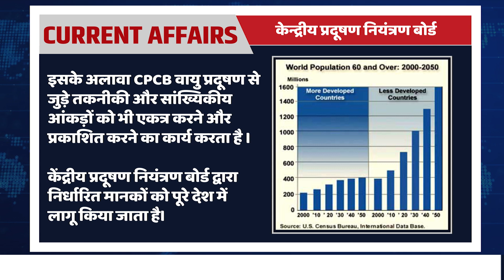Central Pollution Control Board | Utkarsh IAS PCS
UPSC IAS परीक्षा को ध्यान में रखते हुए  @UTKARSH IAS-PCS  पर 'Short News' Series का आयोजन किया गया है, जिसके अंतर्गत प्रतिदिन होने वाली महत्वपूर्ण खबरों के बारे में संक्षिप्त में बताया जाता है | इस विडियो को जरुर देखिये और अपनी तैयारी मजबूत कीजिये Utkarsh के साथ |

↦ GK Booster | Short Videos | Utkarsh IAS-PCS
↦ Short News | Daily Current Affairs | March 2021 | UPSC IAS